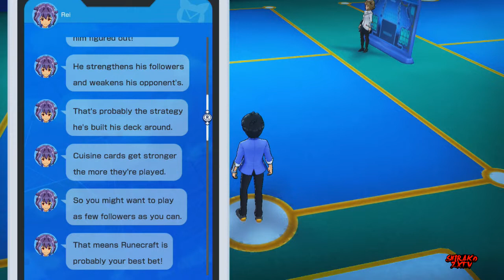[Blind Let's Play] Shadowverse: Champion's Battle EP 17: The Silver Cup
*READ DESCRIPTION*
Welcome to the newest series on the channel. Shadowverse: Champion's Battle If you are familiar with this series feel free to watch.

Twitter.com/ShirakoZXTV